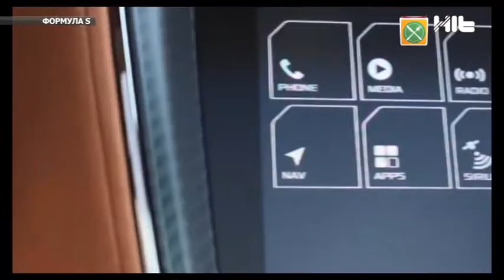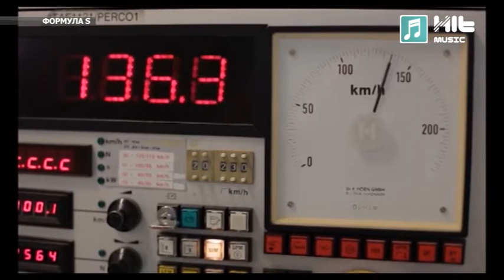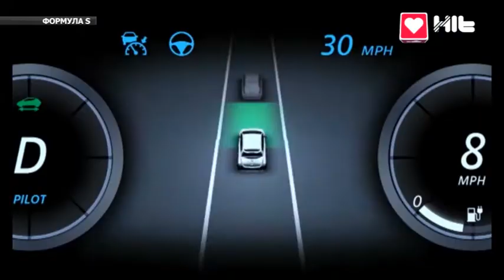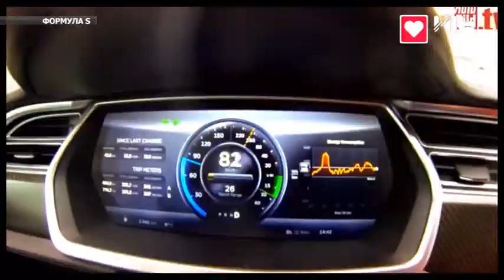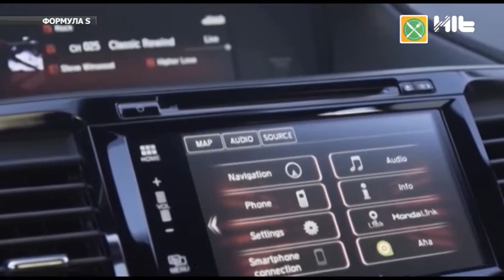Formula S - 26.06.2016 [KZ]